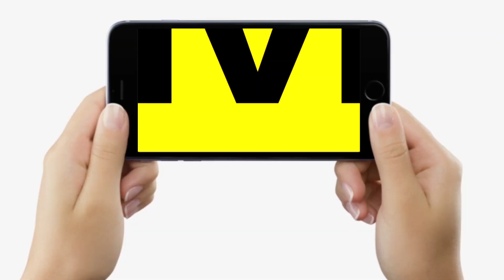Durga Puja 2021 : CM Nitish Kumar ने आज ही घूम लिया Patna का पूरा पंडाल, मां दुर्गा का लिया आशीर्वाद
Durga Puja 2021 : CM Nitish Kumar ने आज ही घूम लिया Patna का पूरा पंडाल, मां दुर्गा का लिया आशीर्वाद | Bihar News | LiveCities